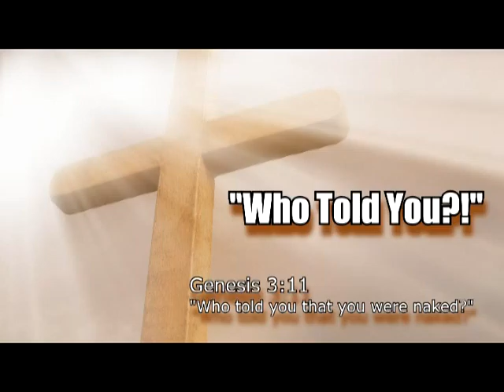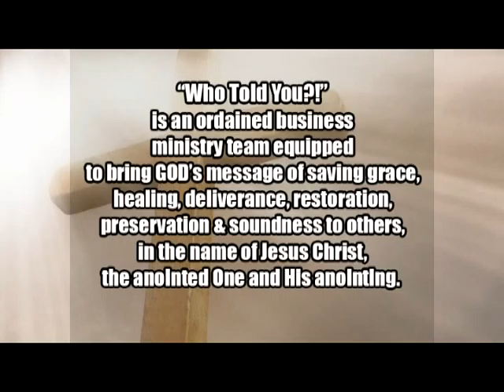Who Told You w/ Carla Goshton | September 21, 2014